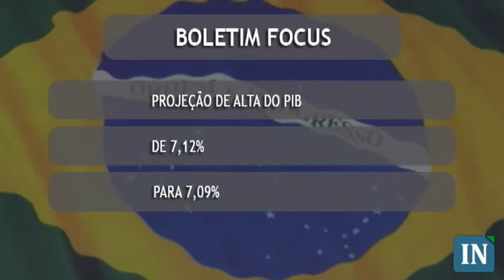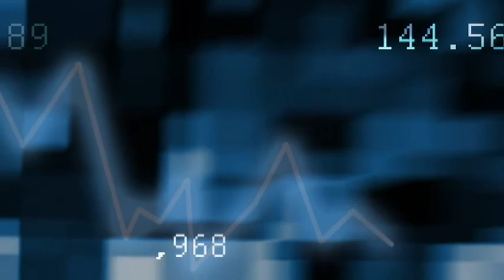Primeira Etapa dos Negócios - 16/08/2010 -14:30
Bolsas de valores mundiais avançam
Apesar da divulgação de indicadores ruins no Japão e nos Estados Unidos, prevalece o movimento comprador entre os principais índices acionários do mundo.